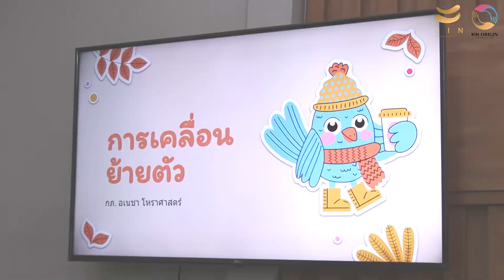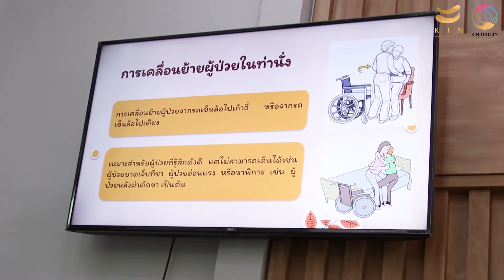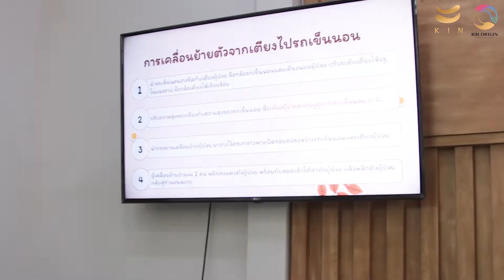บรรยากาศอบรมการเคลื่อนย้ายผู้ป่วย ณ ศูนย์ KIN - Rehabilitation & Homecare ครั้งที่ 1 ปี 2565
ศูนย์ KIN - Rehabilitation & Homecare ได้จัดอบรมการเคลื่อนย้ายผู้ป่วยให้แก่นักบริบาลและผู้ช่วยนักกายภาพทุกไตรมาส เพราะการเคลื่อนย้ายที่ถูกวิธีมีความสำคัญมากกับผู้ปฏิบัติ ผู้ปฏิบัติจะต้องมีความรู้ ประสบการณ์ในการเคลื่อนย้ายผู้ป่วยอย่างถูกวิธี ซึ่งช่วยให้ผู้ป่วยมีความเสี่ยงที่น้อยลง และลดเหตุอันตรายที่จะเกิดขึ้นในภายหลังได้  ดังนั้นผู้ปฏิบัติการทุกคนจึงควรมีความรู้ และทักษะในเรื่องของการยกและเคลื่อนย้ายที่ถูกวิธี เหมาะสมกับสภาวะผู้เจ็บป่วยแต่ละราย และปลอดภัยต่อสวัสดิภาพของผู้ปฏิบัติที่เกิดขึ้นได้

KIN  - Rehabilitation & Homecare
LINE :  @kin.rehab (มี@ด้านหน้า)
KIN - Clinic กายภาพบำบัด
LINE@ : @kinClinic (มี@ด้านหน้า)
Kin Origin Healthcare
สาขา Sukhumvit 107